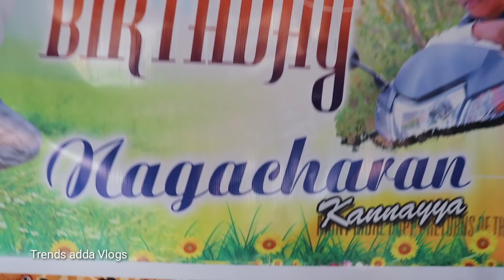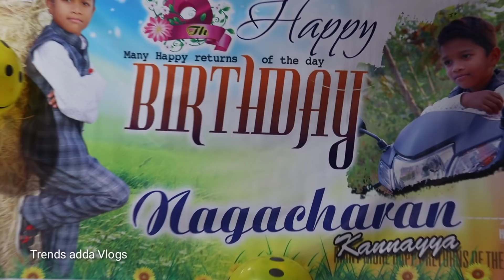Kannayya Birthday celebrations | Kannayya Vlogs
Chinnaga chesukunnam naa birthday celebration